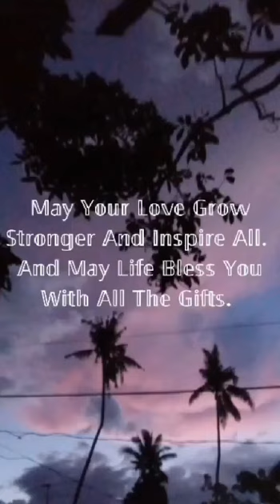Thank you Kyrha Del and Happy Anniversary